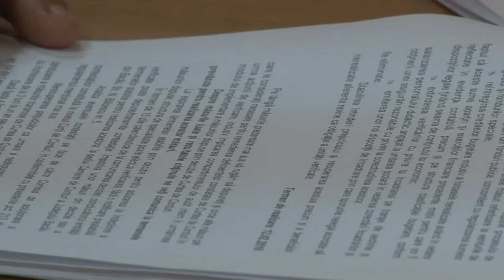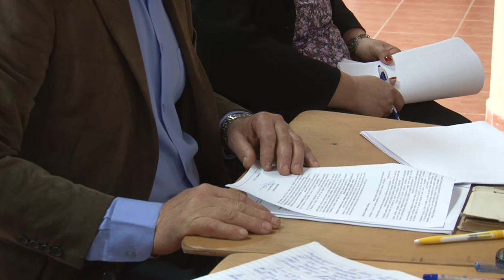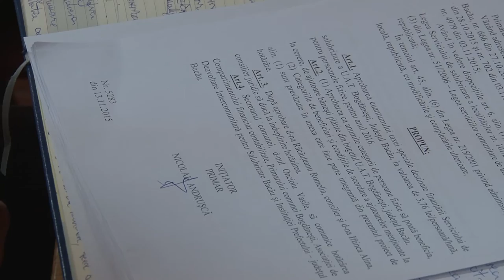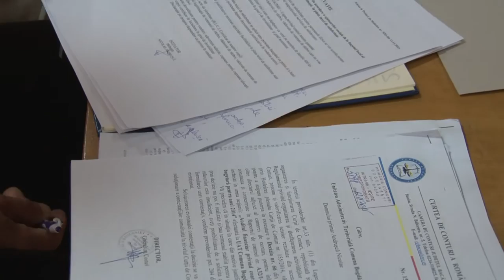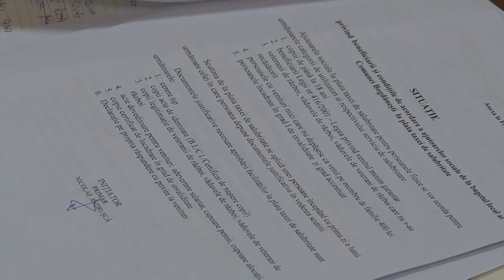LA BOGDANESTI Sedinta Consiliului Local din 18 nov FILMARE EXCLUSIV TV ONESTI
Cu stima,
echipa Exclusiv

Vizionare placuta !